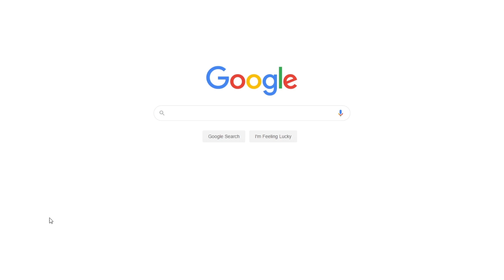Impact of Social Media on Society | Free Essay Example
📝 In the recent years, social networking and media have become important topics. The revolution of social media advanced communication processes and improves social activities.

📑 Paper type: Essay
📖 Pages: 3
🔠 Words: 906
📚 Subjects: Sociology, Communications
⚙️ Language: 🇺🇸 English

🔎 Works Cited:
Eltantawy, N. & Wiest, J. (2011). Social Media in the Egyptian Revolution: Reconsidering Resource Mobilization Theory. International Journal of Communication, 5, 1207–1224.
Jue, A., Alcalde, J. & Kassotakis, M. (2010). Social Media at Work: How Networking Tools Propel Organizational Performance. USA: Jossy-Bass.
Lampe, C., LaRose, R., Steifield, C. & DeMaagd, K. (2011). Inherent Barriers to the Use of Social Media for Public Policy Informatics. The Innovation Journal: The Public Sector Innovation Journal, 16, 1-17.
O’Keeffe, G. & Pearson, K. (2011). Clinical Report-The Impact of Social Media on Children, Adolescents, and Families. Journal of American Academy of Pediatrics, 12, 800-804.